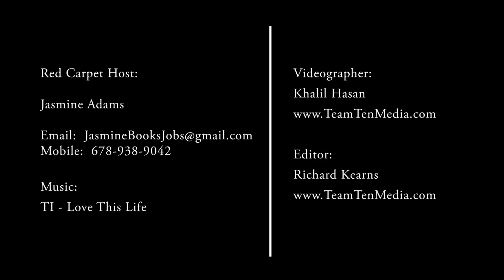Jasmine Adams - Red Carpet Host Extraordinaire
Jasmine Adams is a red carpet host extraordinaire. It is her aspiration, her lifestyle, and her love. She continues to build her career by showing up on every red carpet in the "Hollywood of the South," Atlanta, GA.

Videographer: Khalil Hasan - Team Ten Media
Editor: Richard Kearns - Team Ten Media